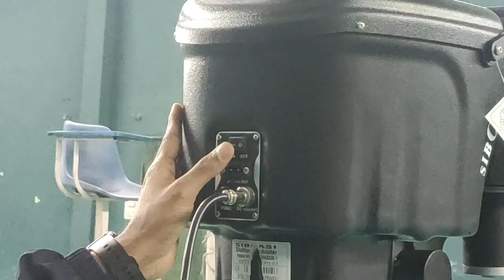Badminton multishuttle feeding machine installation and their operating procedure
hello everyone in this video I will tell you how to install a badminton multishuttle feeding machine installation and how to properly operate with remote.
So in this video I will explain each and everything, must watch till the end and if you like this video then share it.
badminton machine details-
P-AutomaticBadminton-S4025
Siboasi S4025 Automatic Badminton Shuttlecock Launcher
cost- 315000 Indian rupees

products description:
1. Full-functions with remote control (speed,frequency ,angle and so on )
2. Intelligent drop point , self-programming system ,can set different mode
3. High performance of photoelectric sensors makes the machine runs more stably and reliably.
4. Remote control with different vertical and horizontal elevation, arbitrary choice of placement
5. The battery with large capacity can last 3-5 hours which allows you to have fun when playing.
6. Automatic lifting with light touch control panel
7. Wide range of voltage 100v--240v ,over-current protection ,assured use
8.  adjusting the shooting angle dynamoelectric, highest 8m .
9. Smash functions, with fast speed
10. Smart remote control with lcd screen,clear and easy to operate
11 . Remote control with different angle and three line functions
12. Random function
13. One button to choose six kinds of cross-line ball
14. One button to choose different horizontal ball.
15. One button to adjust different elevation
16. One button to pause,convenience to use
17. The key components: shooting wheels and the main motor with high quality materials are durable, motor service life can be up to 10 years
18.  suitable for any shuttlecock( nylon , plastic and so on )

Badminton multishuttle machine installation and their operating procedure
बैडमिंटन मल्टीशटल मशीन स्थापना और उनके संचालन की प्रक्रिया
baidamintan malteeshatal masheen sthaapana aur unake sanchaalan kee prakriya
ਬੈਡਮਿੰਟਨ ਮਲਟੀਸ਼ਟਲ ਮਸ਼ੀਨ ਦੀ ਸਥਾਪਨਾ ਅਤੇ ਉਹਨਾਂ ਦੀ ਸੰਚਾਲਨ ਪ੍ਰਕਿਰਿਆ
Baiḍamiṭana malaṭīśaṭala maśīna dī sathāpanā atē uhanāṁ dī sacālana prakiri'ā
ব্যাডমিন্টন মাল্টিশাটল মেশিন ইনস্টলেশন এবং তাদের অপারেটিং পদ্ধতি
Byāḍaminṭana mālṭiśāṭala mēśina inasṭalēśana ēbaṁ tādēra apārēṭiṁ pad'dhati
பேட்மிண்டன் மல்டிஷட்டில் இயந்திர நிறுவல் மற்றும் அவற்றின் இயக்க முறை
Pēṭmiṇṭaṉ malṭiṣaṭṭil iyantira niṟuval maṟṟum avaṟṟiṉ iyakka muṟai
బ్యాడ్మింటన్ మల్టీషటిల్ మెషిన్ ఇన్‌స్టాలేషన్ మరియు వాటి ఆపరేటింగ్ విధానం
Byāḍmiṇṭan malṭīṣaṭil meṣin in‌sṭālēṣan mariyu vāṭi āparēṭiṅg vidhānaṁ
Installatie van badminton-multishuttle-machines en hun bedieningsprocedure
بیڈمنٹن ملٹی شٹل مشین کی تنصیب اور ان کا آپریٹنگ طریقہ کار
बॅडमिंटन मल्टीशटल मशीनची स्थापना आणि त्यांची कार्यप्रणाली
Bĕḍamiṇṭana malṭīśaṭala maśīnacī sthāpanā āṇi tyān̄cī kāryapraṇālī
Badminton multishuttle machine dah dan leh an hman dan tur
ब्याडमिन्टन मल्टिशटल मेसिन स्थापना र तिनीहरूको सञ्चालन प्रक्रिया
Byāḍaminṭana malṭiśaṭala mēsina sthāpanā ra tinīharūkō sañcālana prakriyā
ବ୍ୟାଡମିଣ୍ଟନ୍ ମଲ୍ଟିସଟଲ୍ ମେସିନ୍ ସ୍ଥାପନ ଏବଂ ସେମାନଙ୍କର କାର୍ଯ୍ୟ ପ୍ରଣାଳୀ |
ബാഡ്മിന്റൺ മൾട്ടിഷട്ടിൽ മെഷീൻ ഇൻസ്റ്റാളേഷനും അവയുടെ പ്രവർത്തന രീതിയും
badmintan multishattil machin instaalaionum avayude pravarthana reethiyum
બેડમિન્ટન મલ્ટીશટલ મશીન ઇન્સ્ટોલેશન અને તેમની ઓપરેટિંગ પ્રક્રિયા
Bēḍaminṭana malṭīśaṭala maśīna insṭōlēśana anē tēmanī ōparēṭiṅga prakriyā
Installation von Badminton-Multishuttle-Maschinen und deren Betriebsverfahren
Installation des machines multishuttle de badminton et leur mode opératoire
Installation af badminton multishuttle maskine og deres betjeningsprocedure
Badminton multishuttle makinesi kurulumu ve çalıştırma prosedürü
Instalación de la máquina multilanzadera de bádminton y su procedimiento operativo
Badminton multishuttle machinam institutionem eorumque modum operandi
羽毛球穿梭機安裝及操作步驟
Yǔmáoqiú chuānsuō jī ānzhuāng jí cāozuò bùzhòu
バドミントンマルチシャトルマシンの設置と操作方法
Badomintonmaruchishatorumashin no setchi to sōsa hōhō
ಬ್ಯಾಡ್ಮಿಂಟನ್ ಮಲ್ಟಿಶಟಲ್ ಯಂತ್ರ ಸ್ಥಾಪನೆ ಮತ್ತು ಅವುಗಳ ಕಾರ್ಯಾಚರಣೆಯ ವಿಧಾನ
Byāḍmiṇṭan malṭiśaṭal yantra sthāpane mattu avugaḷa kāryācaraṇeya vidhāna